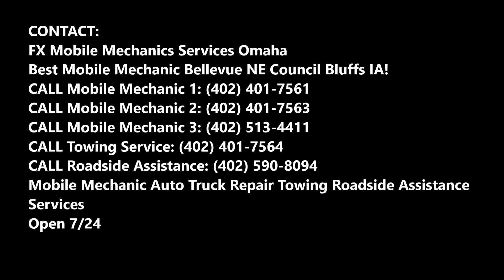Mobile Pre-Purchase Car Inspection Services in Bellevue NE | FX Mobile Mechanic Services Omaha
Looking for mobile pre-purchase car inspection services near Bellevue Nebraska?  FX Mobile Mechanic Services Omaha is offering their excellent services with the professional staff members. You just need to call us for the Bellevue pre-purchase car inspection and all the tools as well as equipment that are required for mobile pre-purchase inspection services will be carried to your place.  Call us and get free estimates!

MOBILE CAR LOCK OUT SERVICES BELLEVUE
 Don’t waste your precious money on buying bad car. Just understand what you are buying with our mobile Bellevue pre-purchase car inspection services. Lack of expertise can put in your trouble as there can be some hidden facts about the car which cannot be seen by you. It can cost the safety of your loved ones. Our mechanics can make a vehicle inspection anywhere in Bellevue to assist them in making a good decision.

We ensure that your expectations meet the potential purchase of a car. Our experts use the advanced and latest technologies for inspecting the mechanical systems, interiors and engine body of a car. You will have the written report in detailed so that you have all the information at your fingertips.

Our staff members make sure that car is in good condition and is safe to drive. If repairing is needed we let you know so that you can negotiate in much better way in the terms of price.

FX Mobile Mechanic Services Omaha is ready to provide following mobile Bellevue pre-purchase car inspection services:
• Diagnosis of engine transmission, ABS and air bag Bellevue
• Inspection of the steering suspension and brakes Bellevue
• Comprehensive mechanical inspection of complete drive-train Bellevue
• Road test Bellevue
• Fluid level checks Bellevue
• Market value assessment Bellevue

• Used Car Pre Purchase Inspection Bellevue
• Mobile Car Inspection Bellevue
• Bellevue Vehicle Inspection
• 24 Hour Auto Repair Bellevue
• Used Car Inspection
• Pre Purchase Auto Inspection Bellevue
• Mobile Car Check
• Mobile Mechanic Bellevue

FX MOBILE MECHANIC SERVICES BELLEVUE
LOCATED IN BELLEVUE NE!
BEST MOBILE PRE-PURCHASE CAR INSPECTION SERVICE BELLEVUE!

FX Mobile Mechanics Services Omaha
Best Mobile Mechanic Bellevue NE Council Bluffs IA!

SERVICES:
• MOBILE MECHANIC
• SEMITRUCK REPAIR
• RV REPAIR
• TIRE REPAIR
• FLAT TIRE CHANGE
• JUMPSTART
• FUEL DELIVERY
• CAR LOCKOUT SERVICES
• DIESEL REPAIR
• TOWING
• ROADSIDE ASSISTANCE